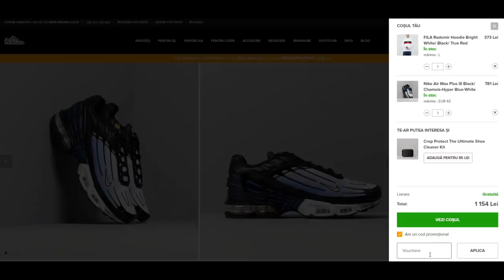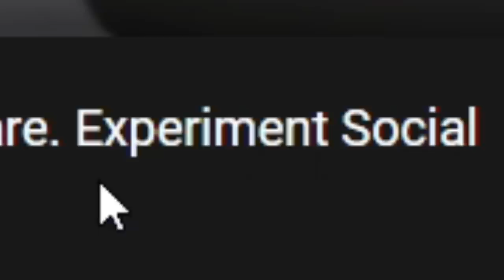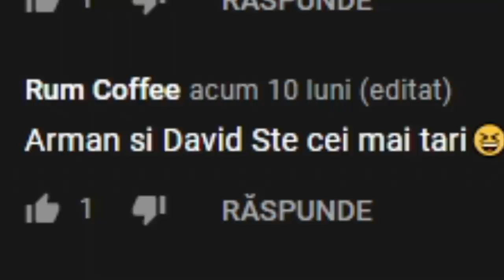Tipul care UDĂ fetele pe stradă 🤦🏻‍♂️ - Arman Abbasi